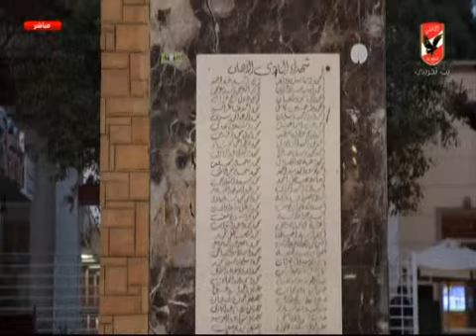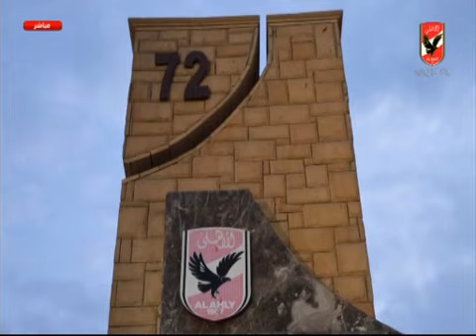ملك وكتابة عن احكام الاعدام بقضية بورسعيد "القانون قاله كلمته فليصمت الجميع"